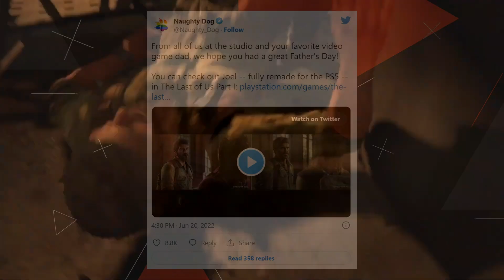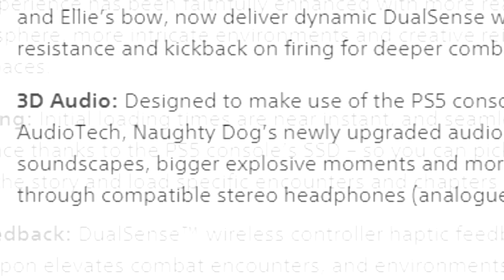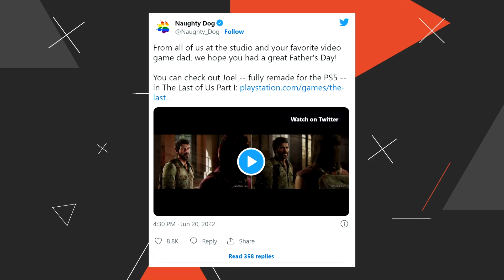THE LAST OF US PARTE 1 PS5: FUNZIONALITÀ ESCLUSIVE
Sono appena arrivati nuovi dettagli sulle funzionalità aggiuntive di The Last of Us Parte I, il remake del primo capitolo della eccezinale saga di Naughty Dog, in arrivo il prossimo 2 settembre.

Dopo una breve clip pubblicata dallo studio qualche giorno fa, dove abbiamo potuto dare uno sguardo approfondito alla nuova versione di Joel, tramite il sito ufficiale di Playstation, sono arrivate nuove informazioni, in particolare sulle funzionalità legate al Dualsense e allo sfruttamento dell'SSD della console.